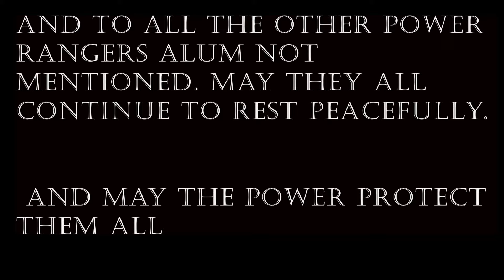How Power Rangers Zeo Tried to Evolve the Franchise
Hello all, following from last week's video on Power Rangers, here is the second part of my Retrospective. Today I discuss all things Zeo with the Rangers, including Tanya joining the group, Billy becoming an Advisor. The Arrival of the Gold Ranger and Jason returning to the Rangers fold. I also pay a small tribute to the actors on the show who are sadly no longer around. Power Rangers Turbo and Power Rangers in Space are touched upon.

Some of the clips in this video are from the following resources:

Power Rangers Official